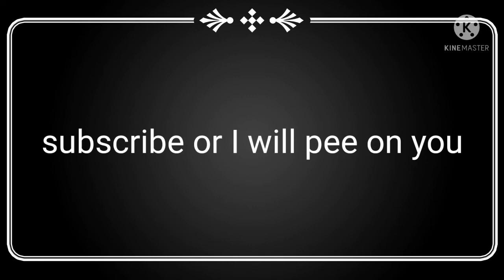Caillou Goes Out Naked/Grounded